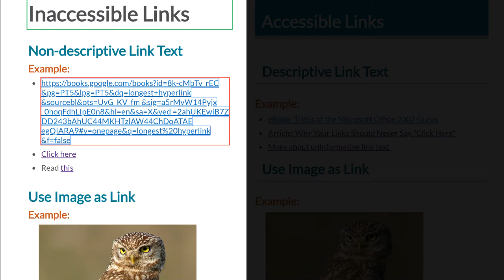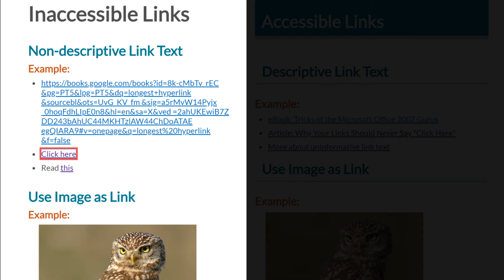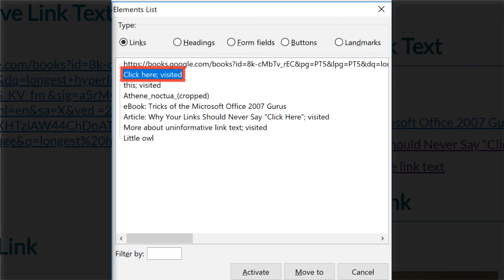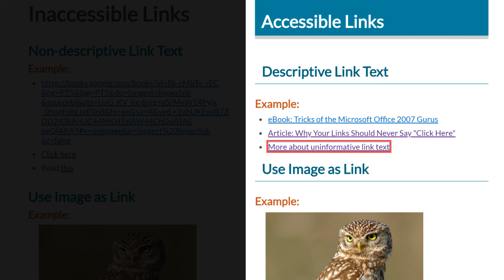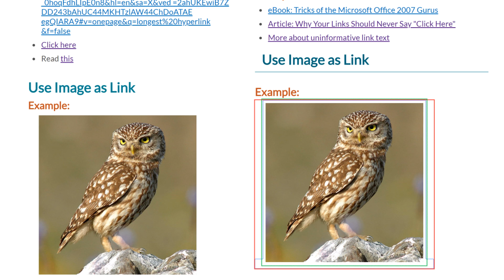Why Use Descriptive Links?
The video demonstrates the proper implementation and use of hyperlinks. It shows the comparison of inaccessible and accessible links side by side using NVDA, a screen reader with Chrome browser. This helps you to gain understanding how screen reader users access links and why it is important to make them accessible.